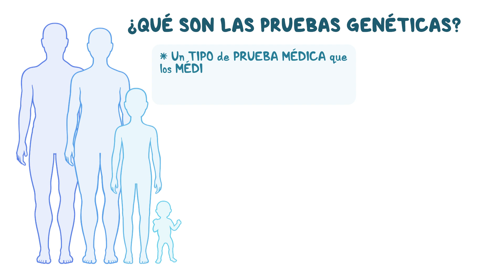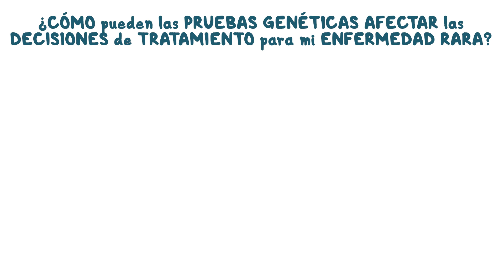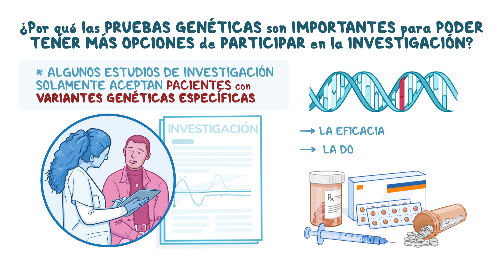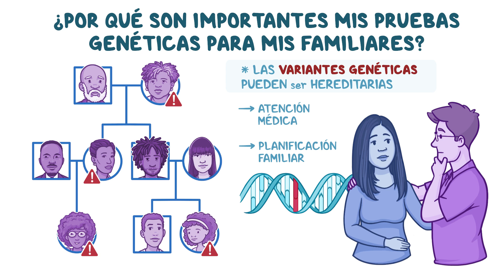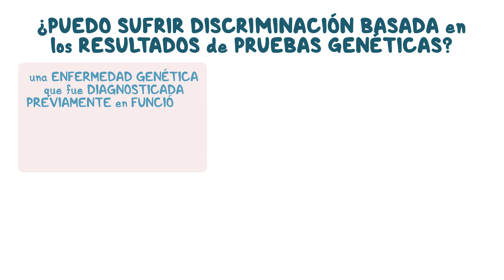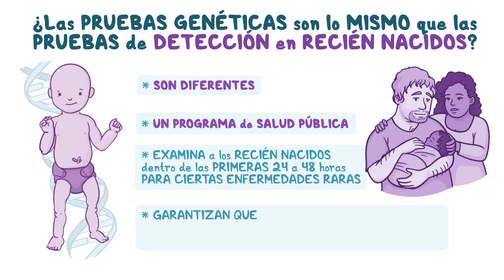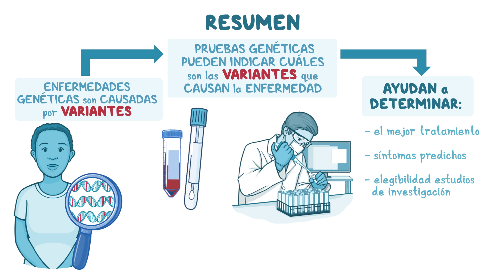¿Por qué debería hacerme pruebas genéticas incluso si tengo un diagnóstico?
Para obtener más información sobre las pruebas genéticas, hable con su médico o busque un asesor genético cerca de usted en el sitio web de la Sociedad Nacional de Asesores Genéticos

This video was made possible through an educational grant from Alltrna. NORD is solely responsible for the content and partnered with the National PKU Alliance for content development and with Osmosis from Elsevier for video production. Learn more about NORD at rarediseases.org